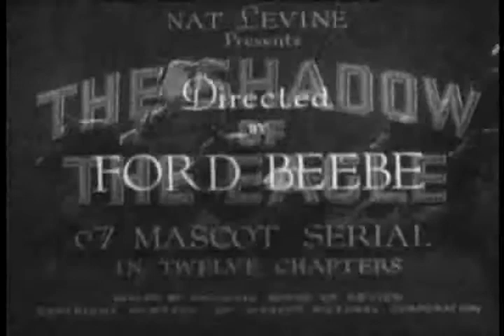Shadow of the Eagle 8 On the Spot | OLD HOLLYWOOD CLASSIC FILM | FULL FREE TO WATCH